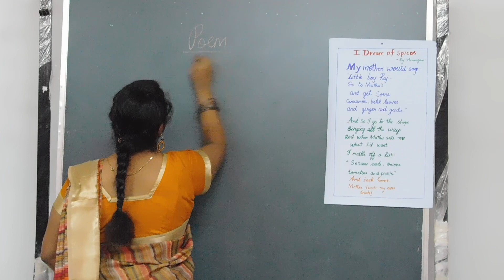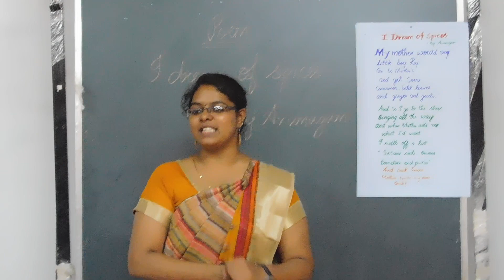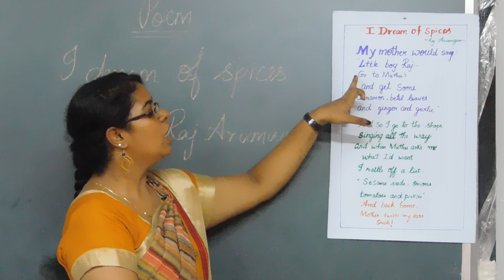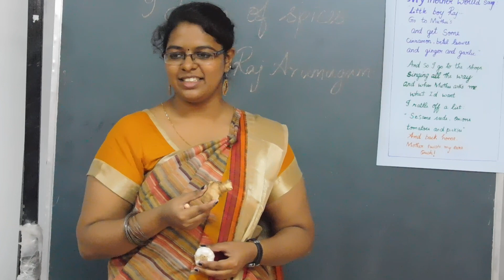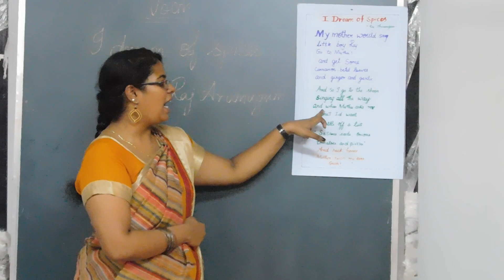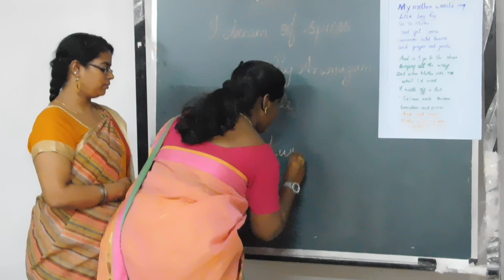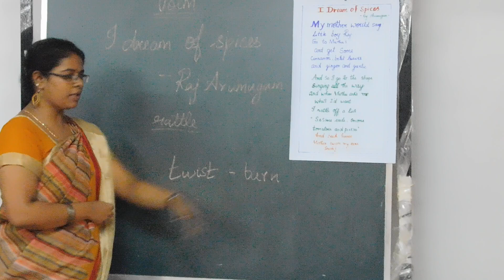Eng Micro Teaching 2